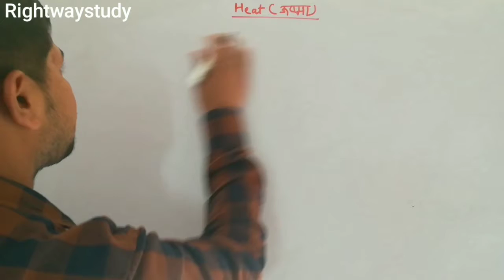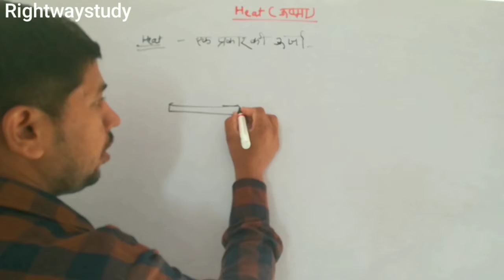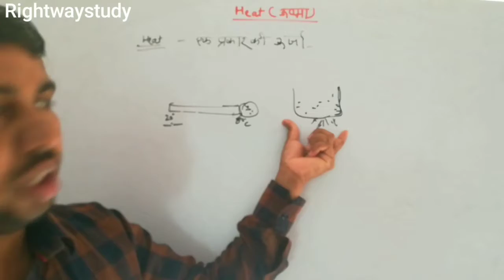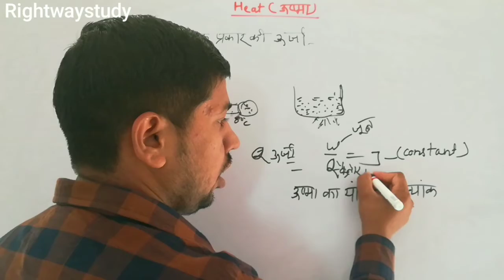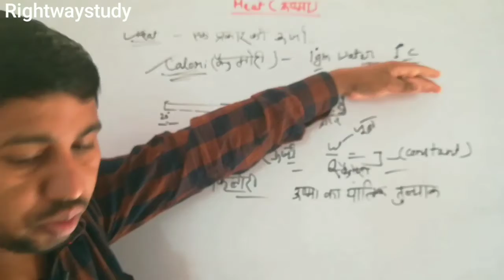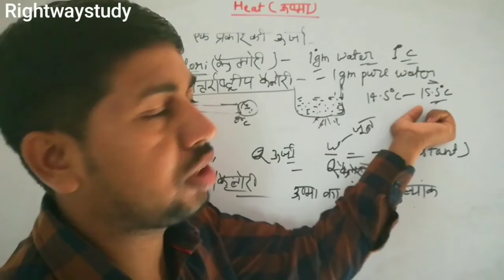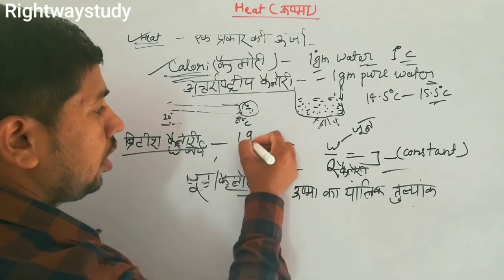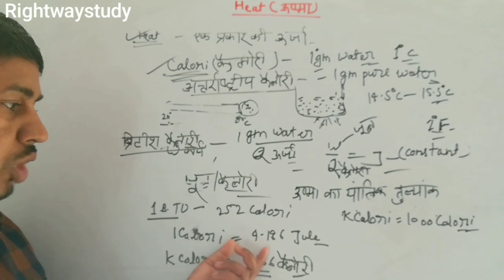what is Heat | ऊष्मा क्या है । by Sushil Sir | Rightwaystudy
नमस्कार दोस्तों